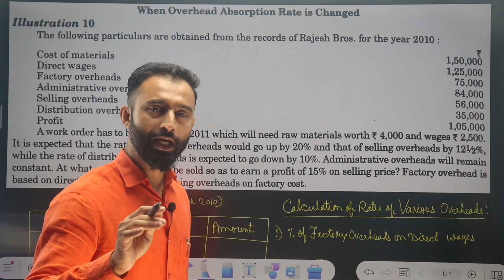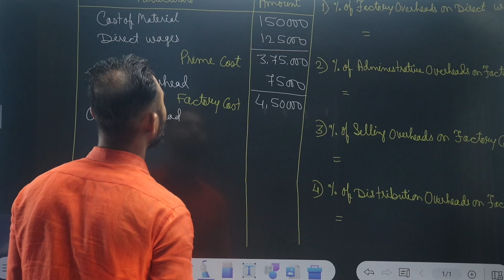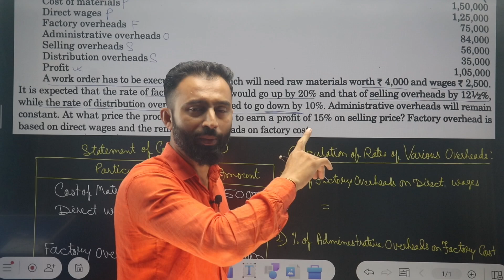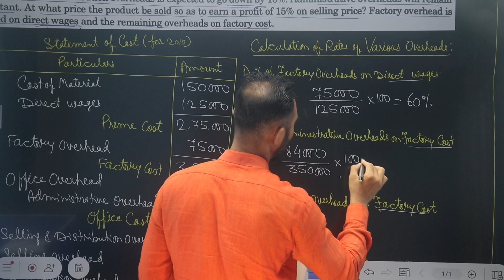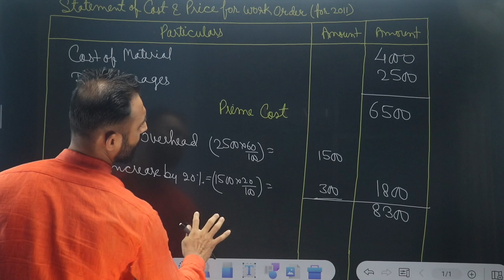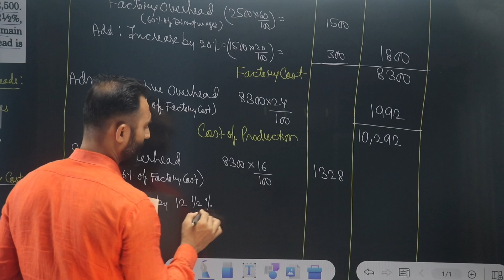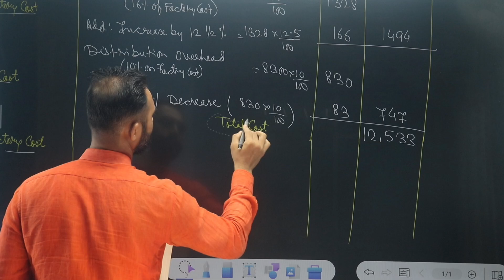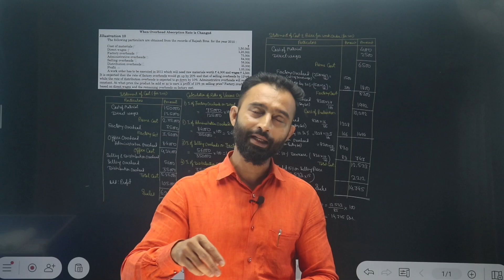Tender /Quotation Price | Change in Absorption of Overhead | Output Costing | B.Com 2nd Yr | Part-5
Tender /Quotation Price | Change in the Absorption of Overhead | Unit or Output Costing | B.Com 2nd Year | Part-5 | Semester-4 | Dey's Commerce | 2024

tender price calculation
tender price calculation
absorption overhead is determined & applied
B​.COM
CostAccouningB​.Com
CostAccountingB​.Com
B​.COM
CostAccouningB​.Com
# overhead cost accounting Dey's Commerce
cost accounts concepts and classification of Overhead Dey's Commerce
cost accounting overhead and classification of cost deys commerce
bcom 2nd year syllabus
CostAccountingB​.Com
B​.COM
CostAccounringB​.Com&BBA